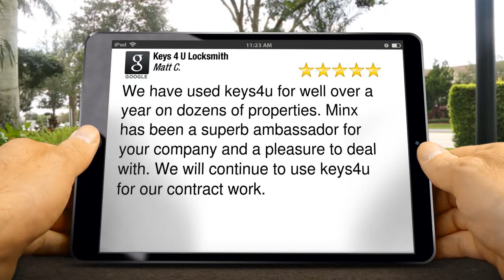Keys 4 U Locksmith London Impressive 5 Star Review by Matt C.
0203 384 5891 Keys 4 U Locksmith London reviews
New Review

We have used keys4u for well over a year on dozens of properties. Minx has been a superb ambassador for your company and a pleasure to deal with. We will continue to use keys4u for our contract work.

Keys 4 U Locksmith
34 South Molton Street
London London
W1K 5RG

About us:
We offer 24 hour emergency locksmith services. Whether you are locked out of your house or car, or require a fresh door lock installation, lock repair, or simply gain access to your premises at home or business, we can send a highly qualified technician to be with you with in 30 minutes of call out. Our team of experienced locksmiths can advise you on how best to enhance the security on your premises. We stock various of locks for you to choose from, depending on your budget and level of security. All locks range are compliant of British standard locks (BS3621).

Our team is spread out throughout the Greater London area. We usually get to your premises within 30 minutes of your call, and provide you 24 hour emergency locksmith. You can count on us to give you a professional, reliable and efficient service from a team of highly qualified locksmiths.